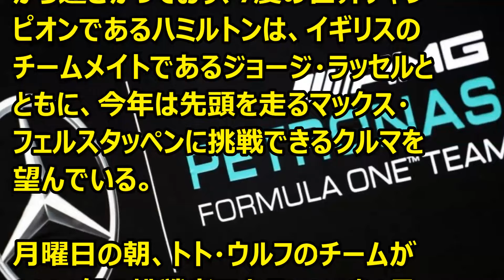F1 メルセデス、2024年のF1マシン発表日が明らかに '24 01 15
Ｆ1情報　メルセデスニューマシン発表